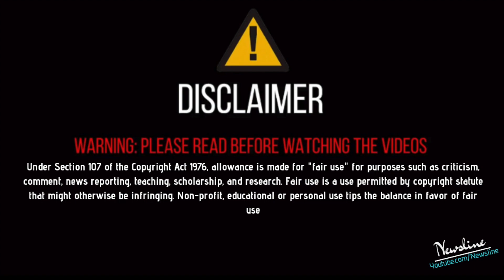Goli | R Nait | Amar Hundal | New Punjabi Song Update | Daaku Album Songs | 2800 | Newsline Punjabi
Newsline Team